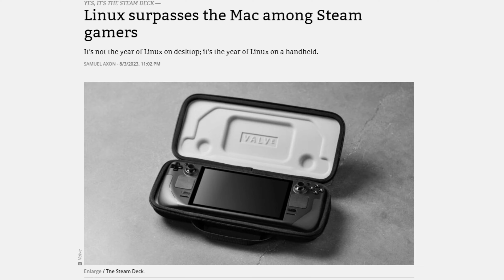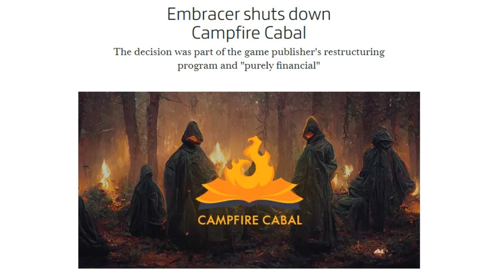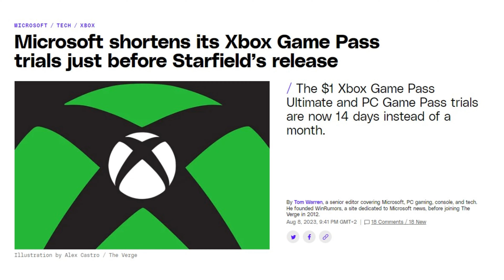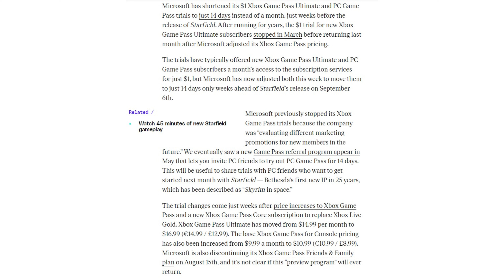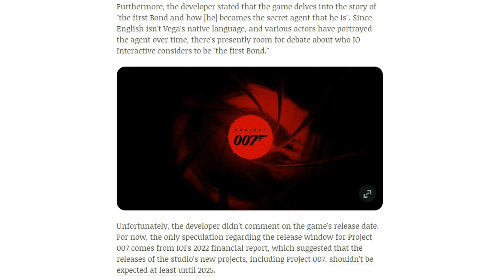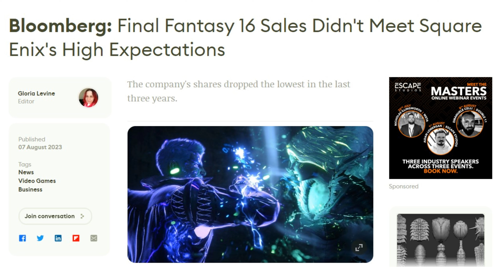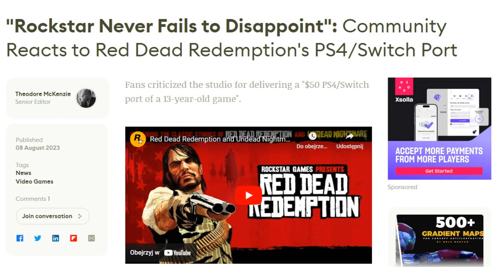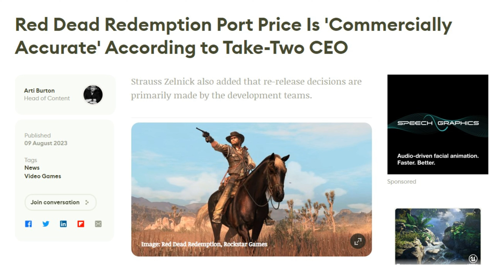Haniebny port Red Dead Redemption! niecodziennik okiemdeva #84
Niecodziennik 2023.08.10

00:00:00 Intro
00:00:25 Linux przebija MacOS na Steamie!
00:02:13 Nowa Zelandia zatwierdza zakup ABK przez Microsoft
00:03:59 Embracer gasi ognisko
00:06:19 Sony testuje granie w chmurze
00:09:05 Krótsza promocja na XGP
00:11:15 Acid Wizards robi sobie przerwę
00:13:13 Nowa gra o Bondzie od IO Interactive
00:15:18 Bloodborne w 60 FPS
00:18:31 Słaba sprzedaż FFXVI
00:21:39 Haniebny port Red Dead Redemption
00:26:07 Outro